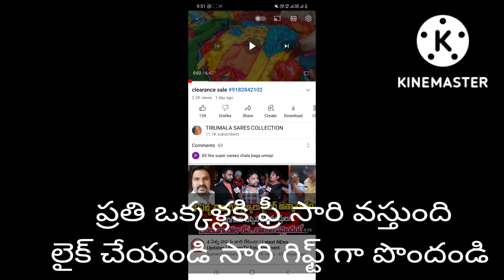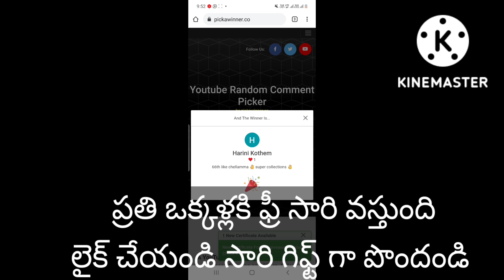🌹🌹🎁🧨🎆 today giveaway winner congratulation #9182842102